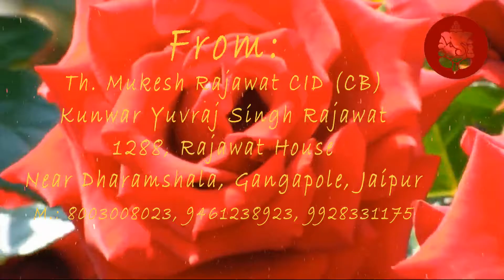Video Wedding Invitation By YSR Entertainments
YSR Entertainments
Since Aug 2015, We Are Working As A Freelancer in Graphic
Designing & Video Editing With Many Companies..
We Also Want To Work With You..
Who Wants Excellent Work on Time & Quality in Work..

Thanks & Regards
YSR Entertainments
Creative Graphic Design & Video Edit Studio, Jaipur